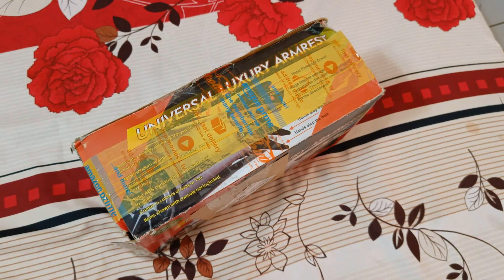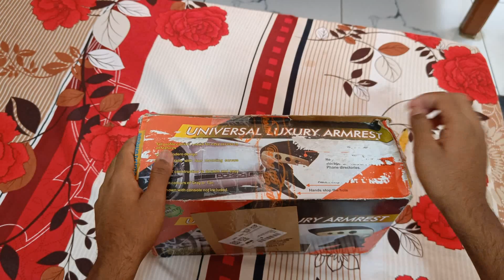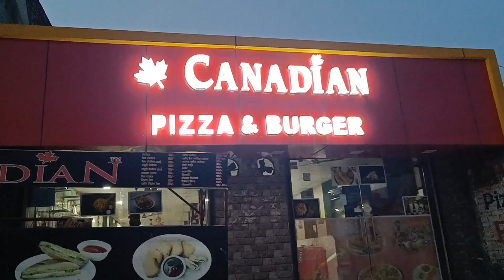Swift car armrest|| Aa gaya finally 🤩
Here i present you about my lifestyle or my daily life 🧬, vlogging is my dream since my childhood.
So, please guys (bhaiyo)❣️ give a big support to your brother, because I am nothing without your support and love 💖.